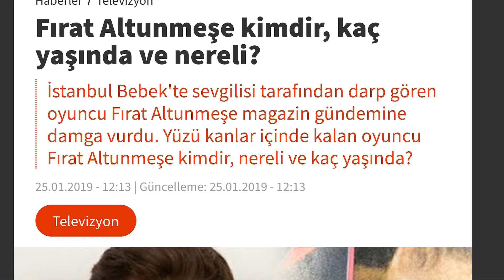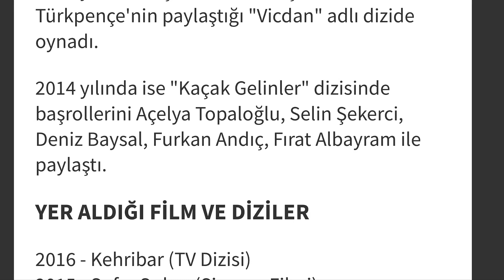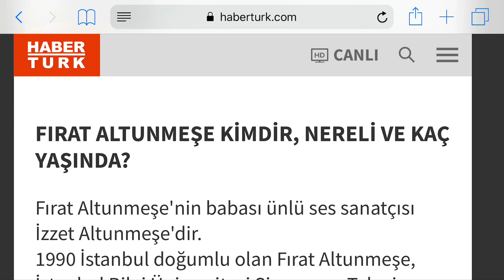Sevgilisinden dayak yiyen Fırat Altunmeşe kimdir, kaç yaşında ve nereli?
Fırat Altunmeşe kimdir, kaç yaşında ve nereli?
İstanbul Bebek'te sevgilisi tarafından darp gören oyuncu Fırat Altunmeşe magazin gündemine damga vurdu. Yüzü kanlar içinde kalan oyuncu Fırat Altunmeşe kimdir, nereli ve kaç yaşında?